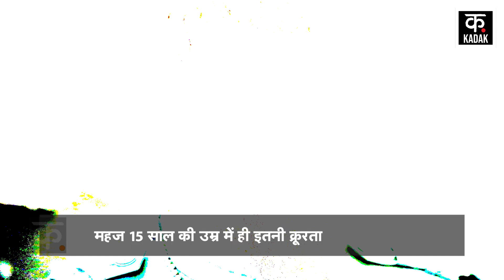Russian Army के कर्नल के बेटे की चल रही क्रूरता की Training | Chechen leader Ramzan Kadyrov Son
Chechen leader Ramzan Kadyrov, a loyalist of Russian President Vladimir Putin, currently serves as the head of the Chechen Republic. Ramzan Kadyrov released a video in which a young man in khaki uniform is seen kicking, punching and slapping a frightened man dressed in black. The person committing such cruelty is none other than Kadyrov's son Adam Kadyrov.

रूस के राष्ट्रपति व्लादिमीर पुतिन के वफादार और चेचन्या के नेता रमजान कादिरोव वर्तमान में चेचेन गणराज्य के प्रमुख के रूप में कार्य कर रहे हैं. रमज़ान कादिरोव ने एक वीडियों जारी किया जिसमें खाकी वर्दी पहने एक  युवक काले कपड़े पहने एक डरे हुए शख्स पर लात- घूसों और थप्पड़ों की बरसात करता नजर आ रहा है. इस तरह की क्रूरता करने वाला ये कोई और नहीं बल्कि कादिरोव का बेटा एडम कादिरोव है.